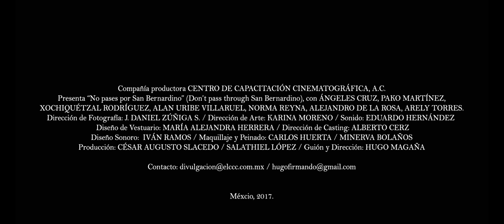No pases por San Bernardino